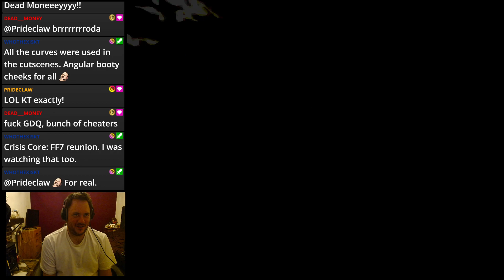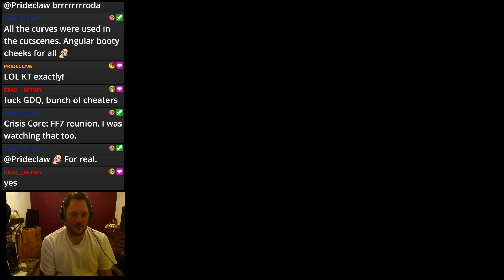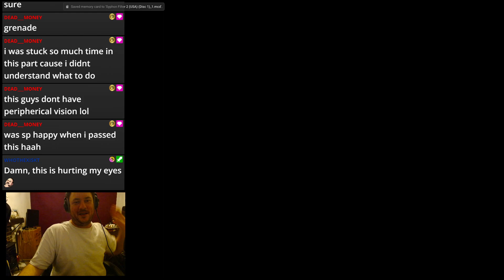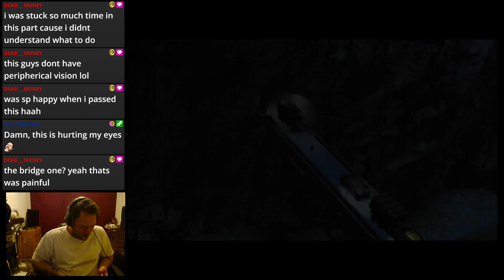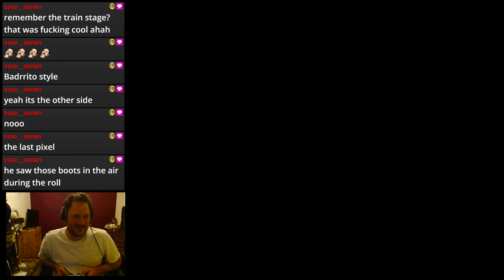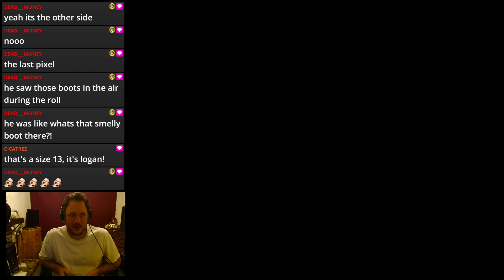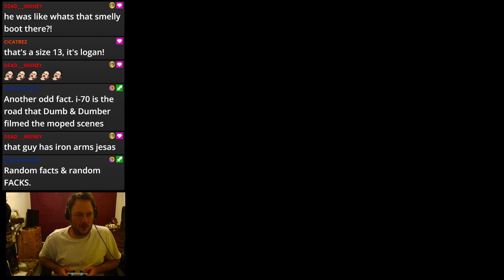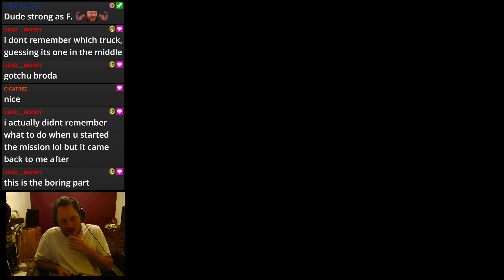syphon filter 2 stage 3 and 4